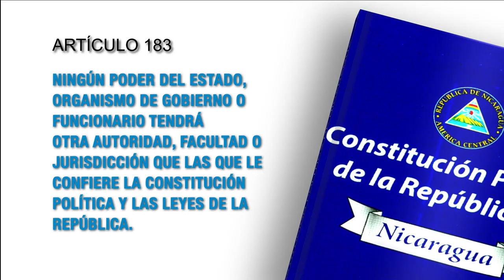Constitución Política de Nicaragua - Art. 183